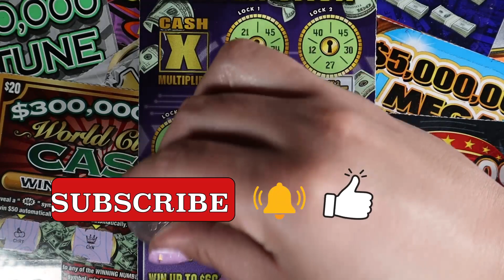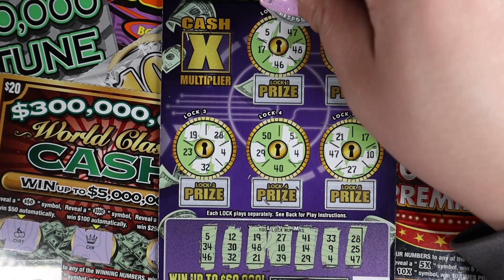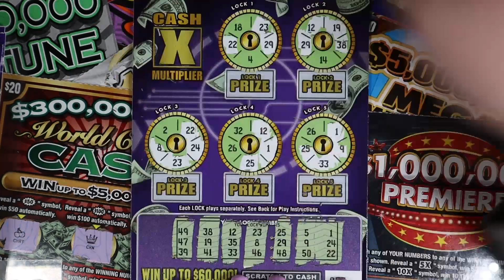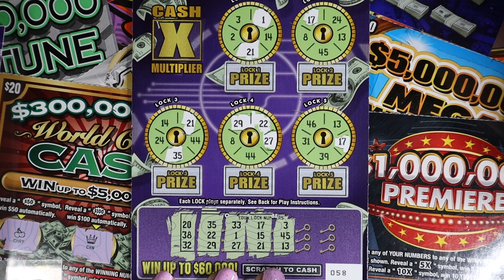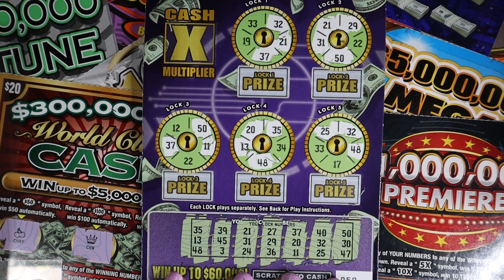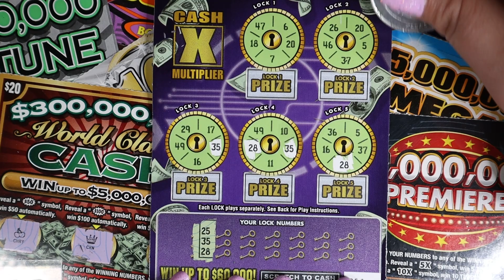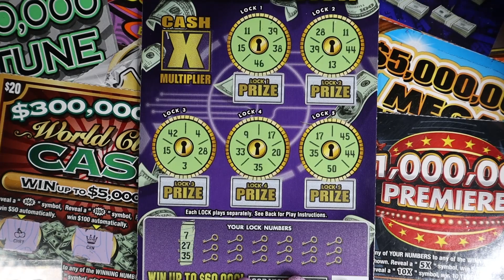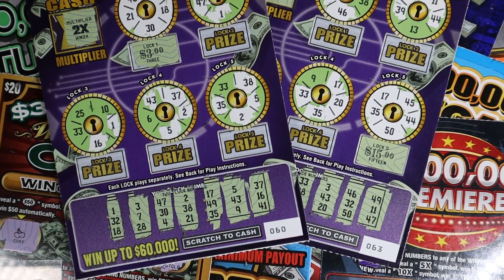Bonus Puzzles! $60,000 Hidden Cash!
Today I am scratching:
$3- $60,000 Hidden Cash
In Notes:
First and Last name
Address
Mail them to:
Lilly McAvoy